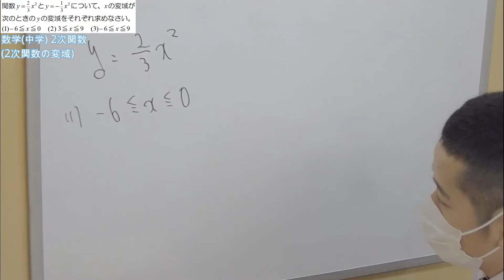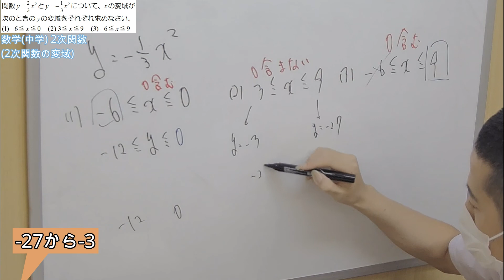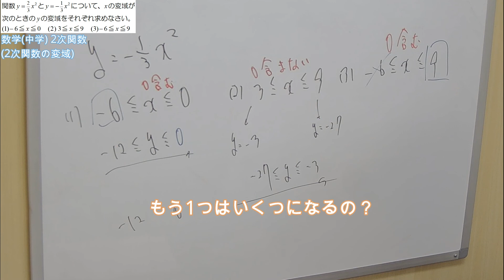【中学数学】関数y=ax²：変域③ 関数y=2/3x²とy=-1/3x²について、xの変域が次のときyの変域をそれぞれ求めなさい。(1)-6≦x≦0 (2)3≦x≦9 (3)-6≦x≦9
■関連動画
【中学数学】関数y=ax²：変域①　次のそれぞれについて、yの変域を求めよ。(1)関数y=x²で、xの変域が2≦x≦4。(2)関数y=-x²で、xの変域が2≦x≦4

【中学数学】関数y=ax²：変域②　次のそれぞれについて、yの変域を求めよ。(1)関数y=x²で、xの変域が-4≦x≦2。(2)関数y=-x²で、xの変域が-4≦x≦2

【中学数学】関数y=ax²：2次関数y=ax²の変化の割合を素早く求める方法！学校では教えてくれない必殺技！！

【中学数学】関数：比例、反比例、1次関数、2次関数のそれぞれの特徴とポイントをわかりやすく解説！！

■動画情報
科目：中学数学